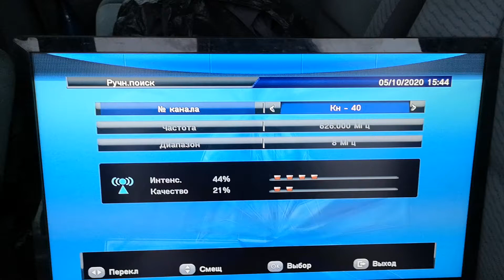40 к Балота 205 км в Згалево